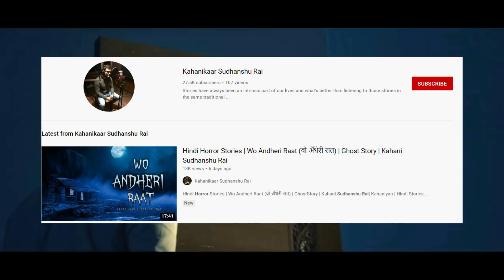THE EXORCIST (2017) SEASON 2 Explained In Hindi (PART-1) | DEVIL HAS A NEW HOME | Ghost Series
Script : Hinglishxyz
Editing : Kashyap

Synopsis/Summary :
Follows three priests dealing with cases of a demonic presence targeting a family and a foster home.

2. Dreed by kevin mcleod